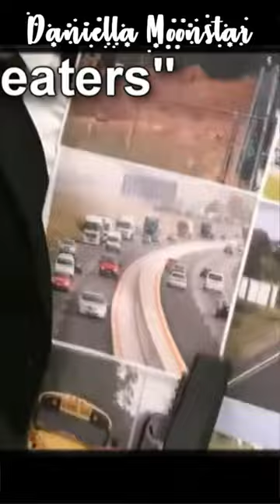SSO in the future handling “cheating” accusations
*Threads: @daniella_moonystar